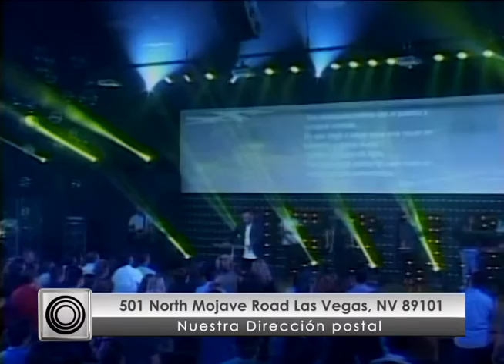Mi Tiempo De Dar Fruto #2 (Serie: De Lo Profundo)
Predica compartida por el Pastor Mario Rodriguez en C3 Las Vegas el Domingo 11 de Septiembre de 2016